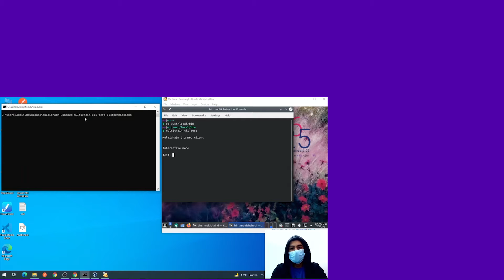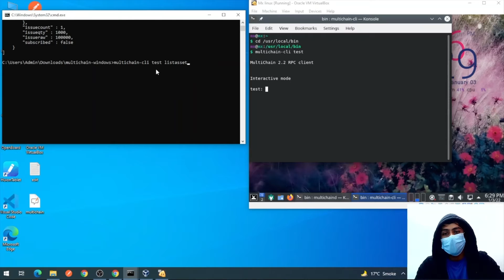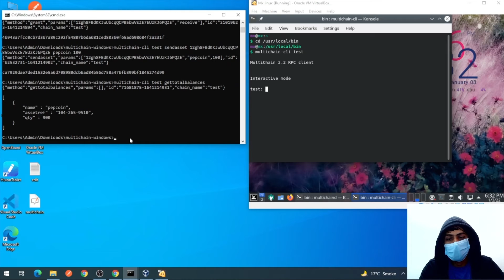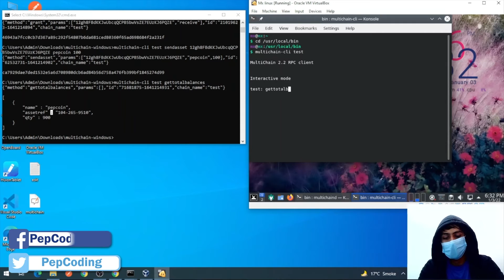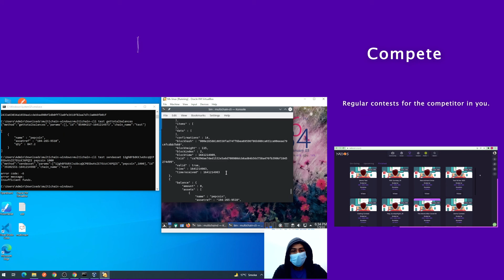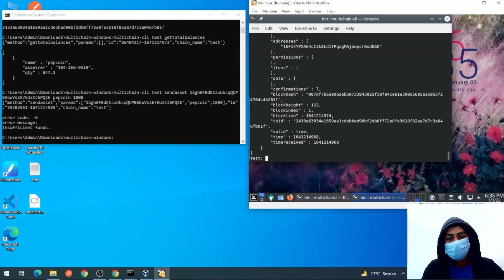5. Multichain Assets | Blockchain | In Hindi